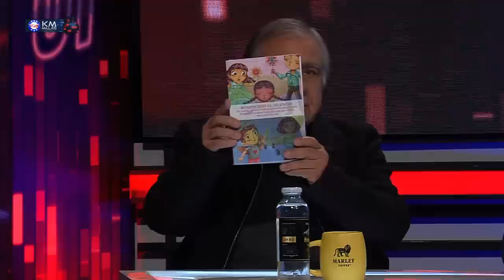BRUTAL CHECHO HIRANE CONTRA EL GOBIERNO por CATÁSTROFE en EL SUR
¡Alta tensión! 🔥 En el episodio de hoy los panelistas: Francisco Orrego, Alejandro Aguilera, Franco Parisi, Gustavo Lorca, Aldo Duque, José Toro Kemp, Sergio Hirane y José Andrés Lagos analizan y debaten la contingencia. 🇨🇱 Prepárate para un acalorado cruce de ideas.

¿Estás listo/a para un debate con alta tensión? 🥊 Nuestros panelistas desgranan los temas más importantes del día: El presidente Gabriel Boric decreta Estado de Catástrofe en regiones del centro-sur de Chile debido al sistema frontal. Se incluyen O’Higgins, Maule, Ñuble y Bío Bío. Se proporcionarán bonos de ayuda a agricultores afectados, y se asignarán recursos para reparar canales de riego y enfrentar emergencias. Boric enfatiza en atender alertas SAE y seguir instrucciones de evacuación. Medidas buscan agilizar recursos y prevenir más daños.